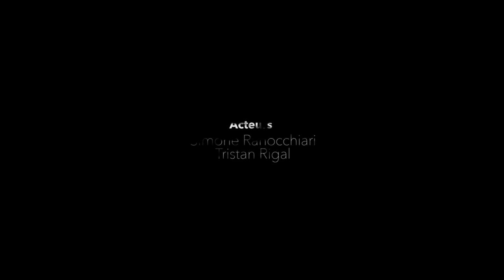[Psycho] Juggler - Pilah & Joe Pilgrim // Culture Dub Records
Pilah & Joe Pilgrim – The Remixes EP (Culture Dub Records – CDRNET001) sera disponible à partir du mardi 31 Mars 2015 en libre téléchargement sur le Bancdamp du label…

Vidéo réalisée par Florian Friedmann.
Images & montage : Florian Friedmann
Acteurs : Simone Ranocchiari & Tristan Rigal